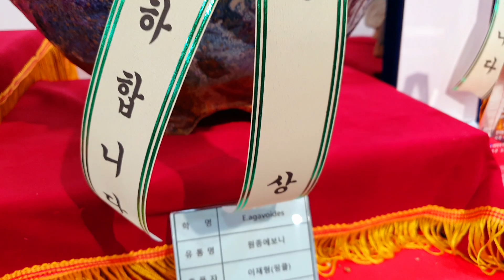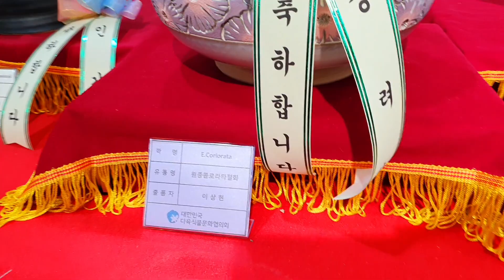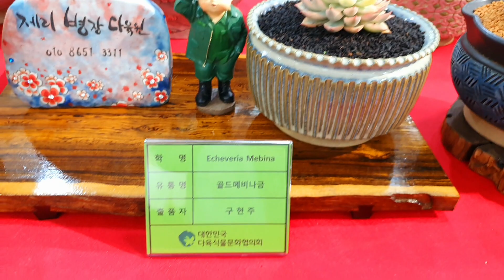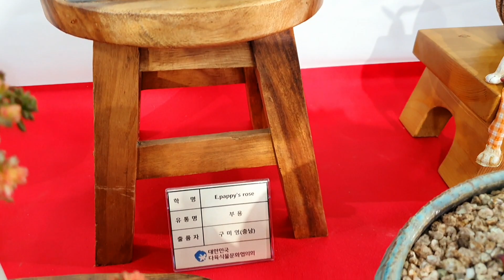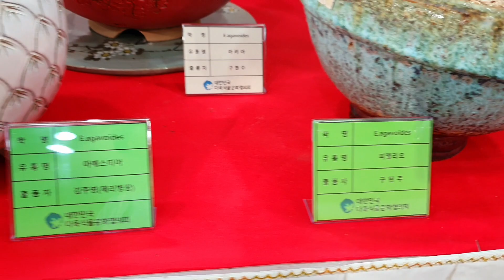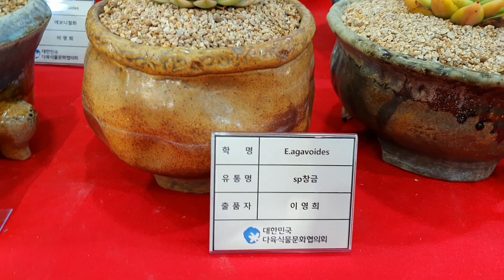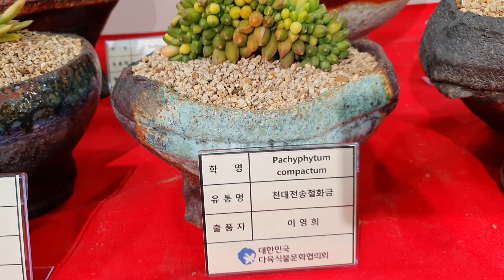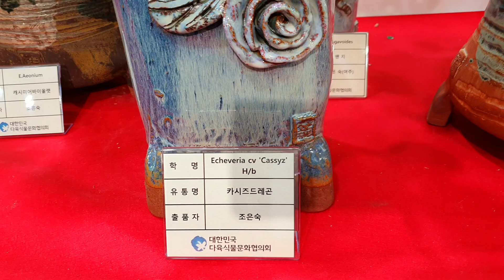2019대한민국 다육식물 대전 Korea Succulent Plant Games